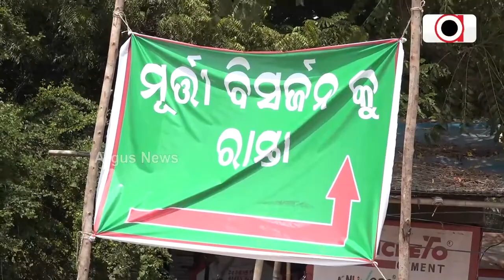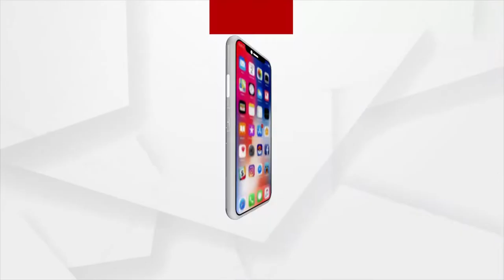Immersion Procession Of Lord Ganesh Begins In Twin City